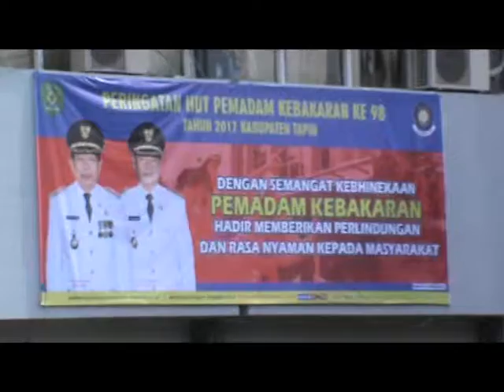HUT DAMKAR KE 98 TAHUN 2017